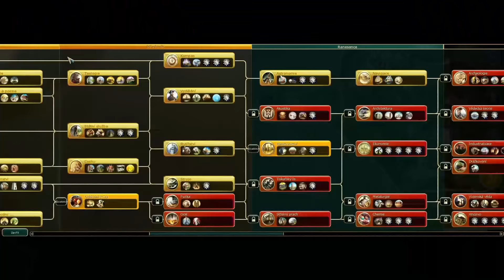Civilization 5 ➤ #13 ➤ Dvojitá likvidace Francie [CZ LP]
Nezapomeňte zanechat LIKE pro více videí!

Bavte se~!